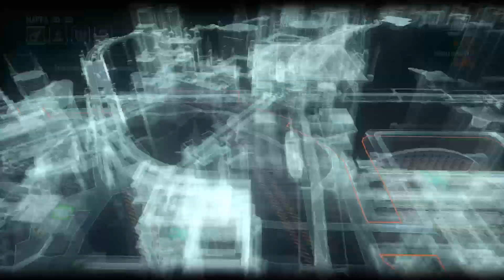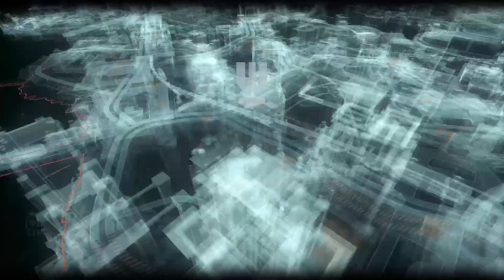BATMAN: ARKHAM KNIGHT VS Deathstroke